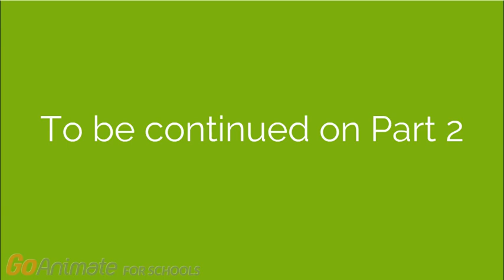Cole whoops Dora with the belt / divorced / grounded / arrested (Reuploaded) (Most popular video)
How did this video get popular in the first place?! 😂😂